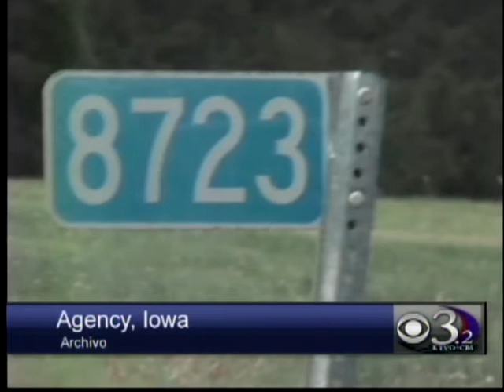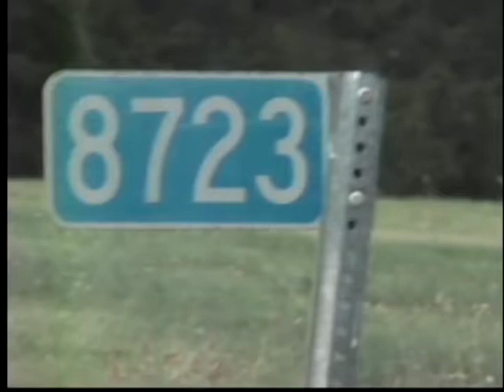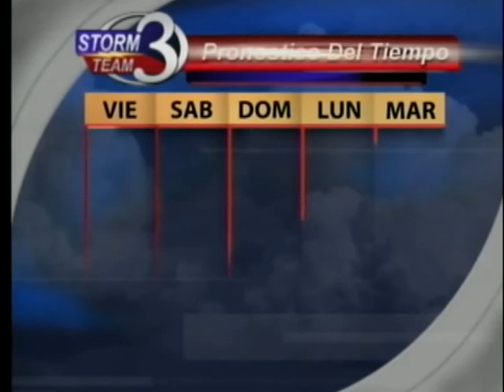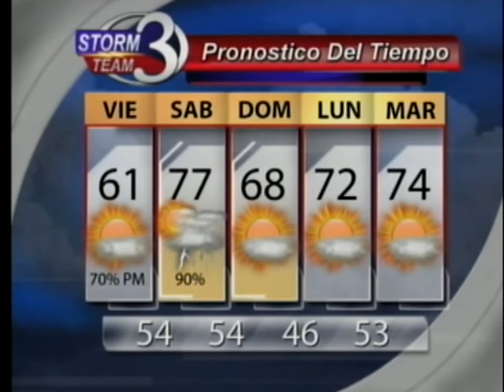Acusado de matar su esposa embarazada